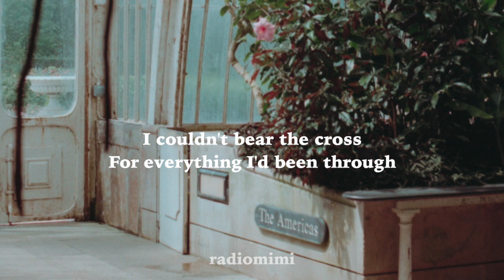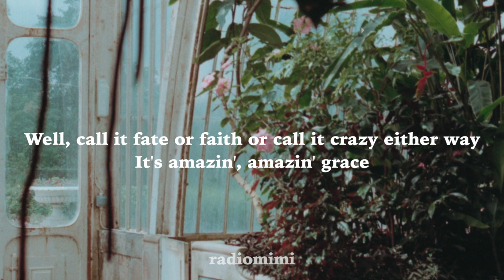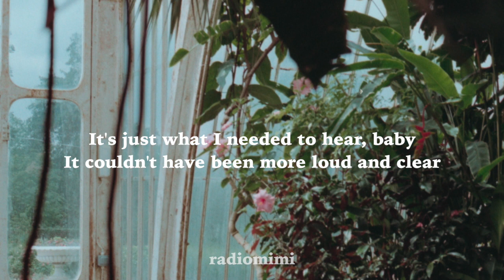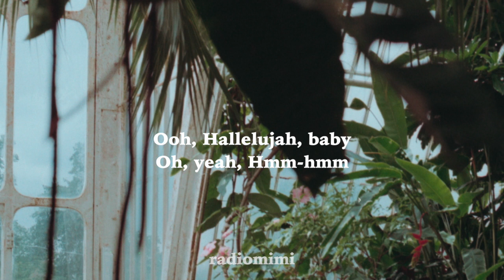Keith Urban - God Whispered Your Name(Lyrics)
Lyric Video for "God Whispered Your Name" by Keith Urban